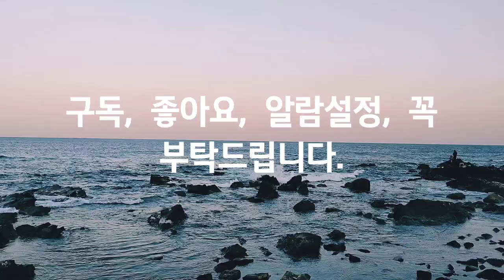Asmr, 동해, 해질녘, 대진항, Donghae, sunset, Daejin Port, 워킹, 자연, 힐링, 여행, Nature, Healing, Travel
Smartphone : LGㅡWING
Source : You Cut/ Loving you. You Tube Studio, Korea Copyright Commission/Shared yard/ By Bicycle-이철훈.
-동해/ 대진항.